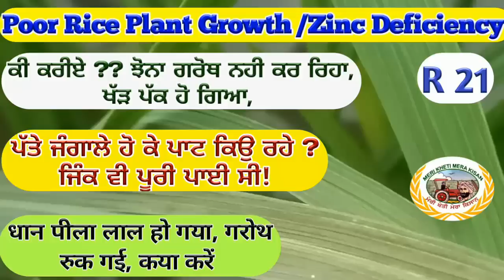Zinc deficiency in Rice Crop (ਬੂਟੇ ਲਾਲ ਹੋਣ, ਪੱਤੇ ਪਾਟਣ ਜਾ ਬੂਟਾ ਖੜਪੱਕ ਹੋਣ ਦਾ ਕਾਰਨ ਤੇ ਇਲਾਜ) Shergill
zinc deficiency symptoms are shown and discussed in paddy crop in this video.